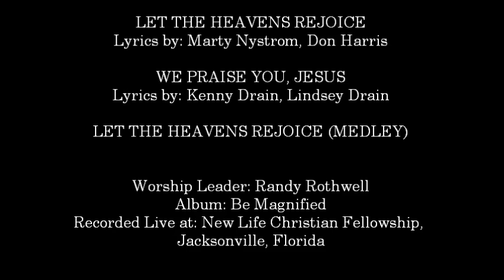Randy Rothwell- Let The Heavens Rejoice (Medley) (Hosanna! Music)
SONG # 694

MEDLEY INCLUDES:

- Let The Heavens Rejoice

- We Praise You, Jesus

- Let The Heavens Rejoice (Medley)

ALBUM: BE MAGNIFIED

HMD054